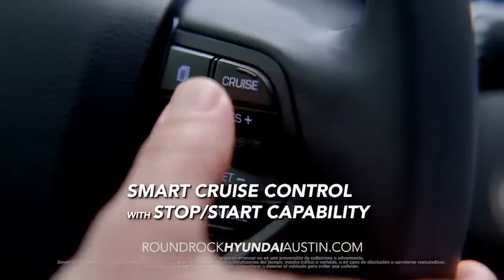HDAA Round Rock Hyundai Sonata Overview